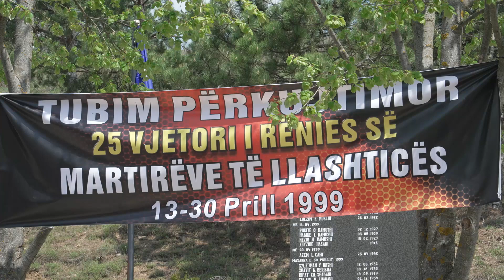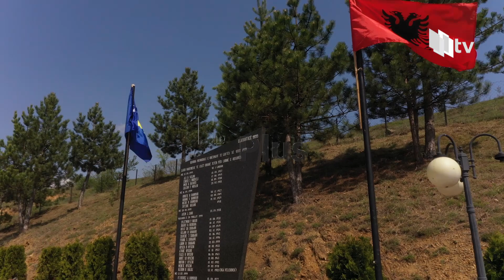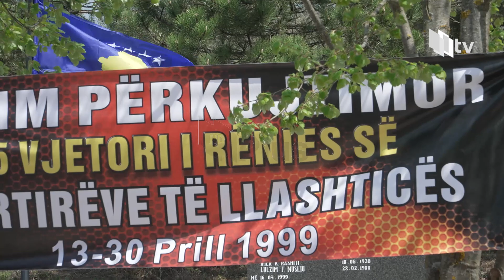Kujtohet Masakra e Llashticës